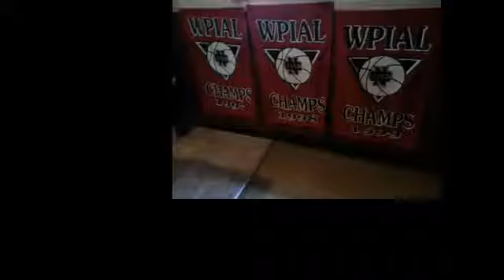NCTV45’s NewsWatch Cedars Sports Corner Dec 14 2018